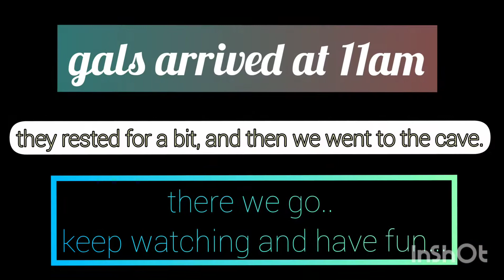2 days Holiday/camping/hiking